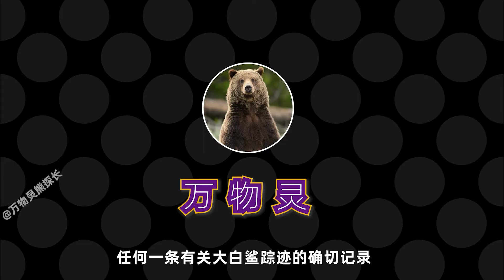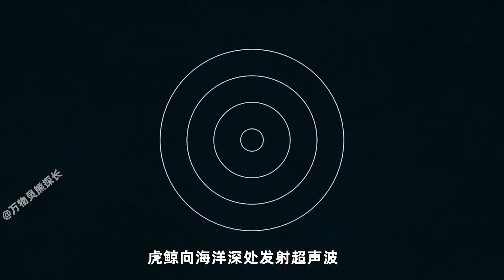海洋里的“顶级杀手”，虎鲸是如何杀死大白鲨的？【万物灵】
2017年，人们又在冈斯拜伊地区发现了5头大白鲨的尸骸，其死因是被开膛破肚取其肝脏。而到了2019年的夏季，本该是鲨鱼靠近海岸的季节，“鲨鱼观察者却没有收到任何一条有关大白鲨踪迹的确切记录。原因究竟是什么呢？

万物灵 虎鲸 大白鲨 动物世界 海洋霸主 海洋顶级杀手 "我们特别关心动物的幸福和安全，因此我们确保视频中没有任何形式的动物虐待。"